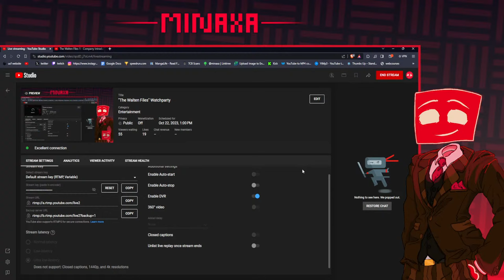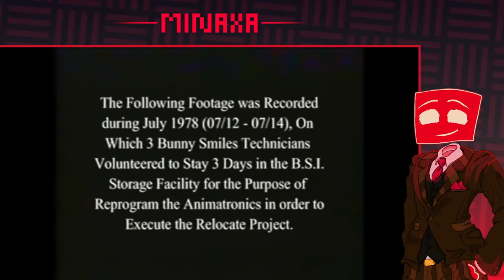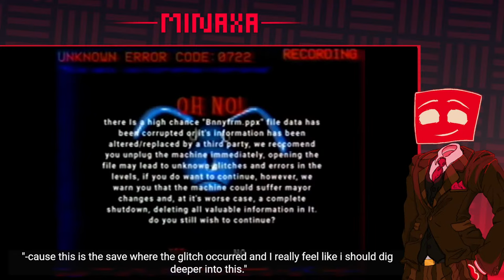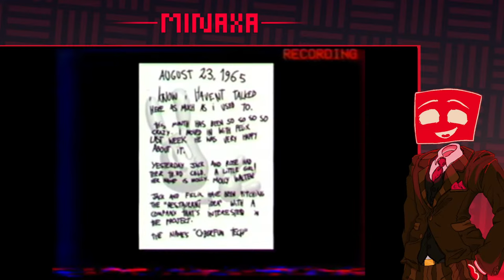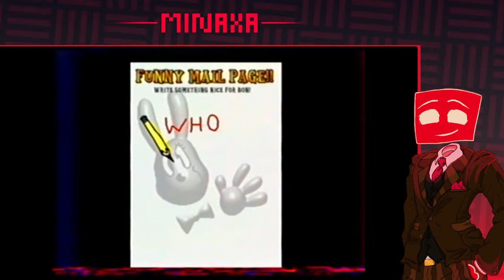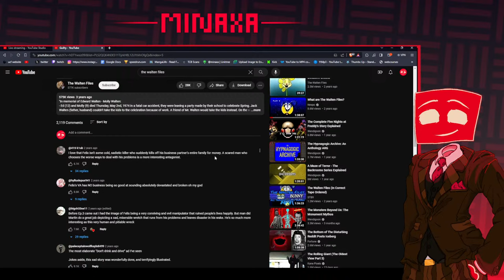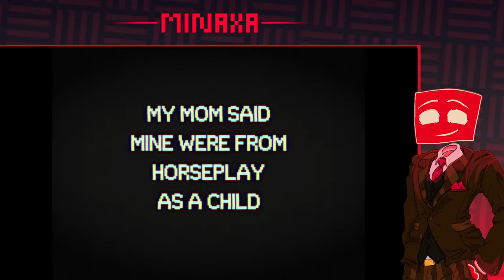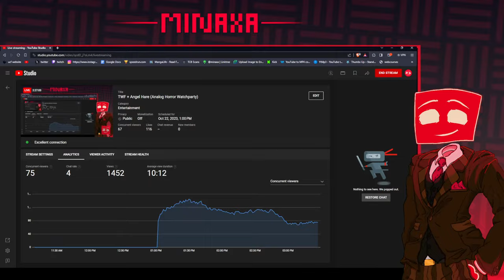TWF + Angel Hare (Analog Horror Watchparty)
It's been a while since I watched The Walten Files. I pretty much forgot it all. Let's watch it again!

Make sure to check out @thewaltenfiles & @TheEastPatch !